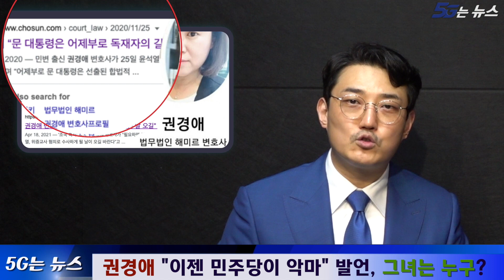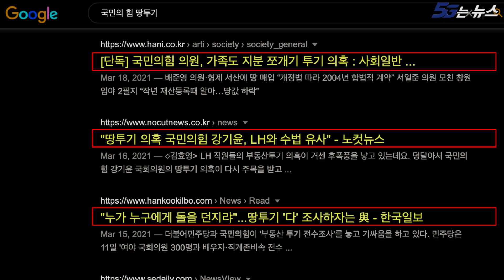[오지는 뉴스]18회 - 도를 모르는 사람들....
오지는뉴스 18화 - 도를 모르는 사람들.

극우분들은 뒤로가기 해주세요

✔정진석 "윤석열 장모, 남에게 10원도 피해준적 없어"

✔"미안하다. 고맙다" 논란 정용진, 이번엔 "쏘리 & 땡큐!"

✔ 어나니머스, 일론머스크에 '가상화폐로 삶 파괴했다' 경고

🎁여러분들의  후원과 멤버십 가입은 강성범TV에 큰 힘이 됩니다
강성범TV 후원계좌: 신한은행 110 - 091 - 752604 예금주:강성범(강성범TV)

🎁강성범TV에 광고를 넣어주실 업체는 아래 메일로 문의 주세요
(편집 - 신용원)